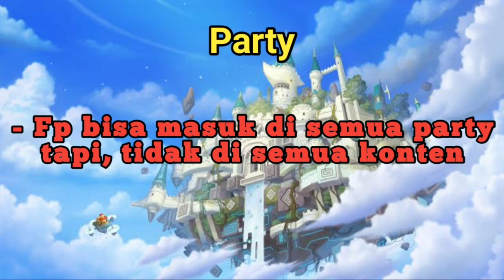Build FP(Future Princess) - Guardian tales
Story

Dia adalah putri kecil Kanterbury. Anda akan bertemu dengannya di Heavenhold setelah 10 tahun berlalu. Putri kecil yang biasa berkeliaran di Surga sekarang menjadi dewasa.

Anda, Penjaga melakukan petualangan ke Kekaisaran Rah lalu tidak pernah kembali. Itu membuat putri kecil itu cemas. Dia ingat meninggalkan pesan ceria kepada Anda ketika Anda menelepon melalui telepon umum Rah Empire.

Anda tampak baik-baik saja baginya saat itu. Apa pun yang terjadi padamu mengkhawatirkan sang putri. Karena dia sangat yakin bahwa Kaisar dan orang-orang Kerajaan Rah melakukan beberapa hal yang mengerikan kepadamu, Aisha tiba di Heavenhold untuk mengumumkan aliansi antara Kerajaan Rah dan Kerajaan Kanterbury.

Aisha dan Sapira menjawab bahwa menurut mereka Guardian sudah kembali ke Heavenhold.

Putri kecil tidak mungkin memahami perpisahan yang tiba-tiba ini. Tidak ada yang mengajarinya bahwa Anda harus menerima hal-hal yang tidak dapat Anda pahami.

Jadi sang putri hanya menunggu dan menunggu. Ksatrianya selalu kembali dan menyapanya lebih dulu. Tidak mungkin ksatrianya melupakan tugas yang telah mereka janjikan untuk dipenuhi. Anak-anak nakal di Heavenhold menggertak sang putri dengan mengatakan kepadanya bahwa 'Ksatriamu melarikan diri,' atau 'Adikmu dan Ksatria melarikan diri karena mereka membencimu.'

Dia mengusir anak-anak itu pergi, dengan semangat yang luar biasa, dan kemudian kembali ke penginapan untuk meneteskan air mata. Suara kesedihannya bahkan membuat Lorainesedih. Rumor menyebar di antara para juara.

Ada yang bilang kamu sudah mati. Beberapa mengatakan Anda telah melarikan diri. Beberapa mengatakan Anda masih memenuhi tugas sebagai Penjaga. Sang putri tidak mempercayai siapa pun. Hanya sang putri yang yakin bahwa Penjaga yang tersesat itu akan kembali. Saat keyakinannya yang panjang dan paling kuat hancur, sang putri tidak mungkin menahan rasa sakitnya.

Air mata sang putri untuk orang yang hilang perlahan berubah menjadi air mata kebencian selama bertahun-tahun. Ada begitu banyak tragedi yang bisa dicegah jika Anda ada di sana. Heavenhold sekarang menjadi garis pertahanan terakhir bagi umat manusia.

Teman-teman tertimpa hanya menyisakan nama dan kuburan, dan musuh tidak pernah memberi kesempatan untuk meratapi kematian mereka. Putri sekarang adalah seorang prajurit yang melindungi manusia yang tersisa dan juga pemimpin Perlawanan untuk menghidupkan kembali dunia yang telah ditinggalkan.

Melalui pelatihan Kapten Ksatria Eva , putri kecil itu tumbuh menjadi pemimpin yang tegas. Namun betapa tragisnya senyum polosnya kini tergantikan dengan ketegasan dan sedikit kelelahan.